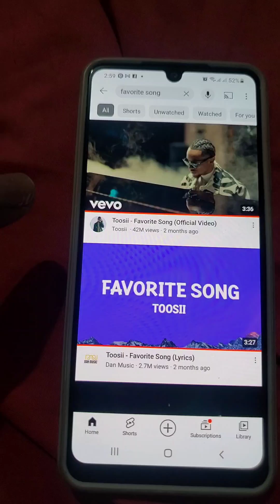Who won...Leche or Samantha?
normal Sunday ...nothing new